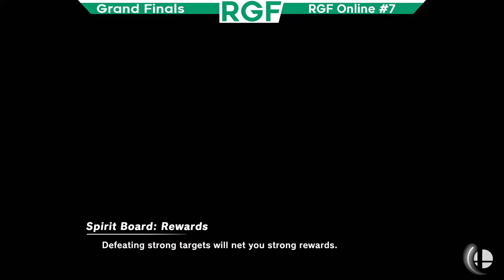Scubbss (Cloud, Marth, Lucina) vs. NadiA (Pikachu) - Grand Finals - RGF Online #7